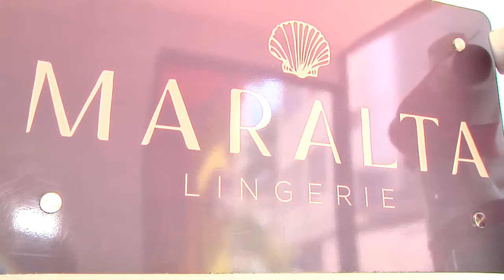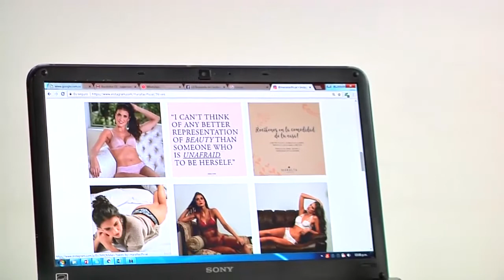MUJERES SIN MIEDO ESTEFANÍA RAMIREZ 25 JULIO 2017